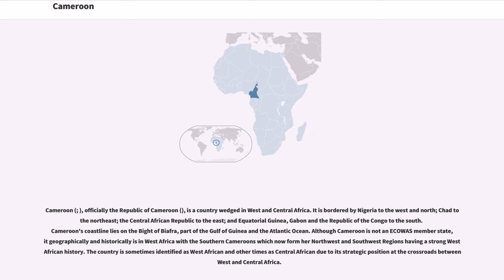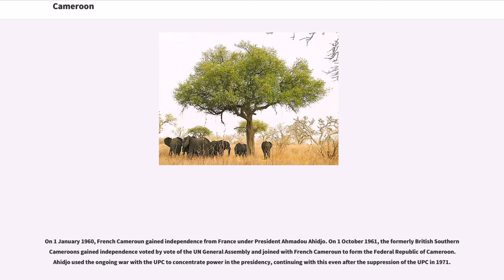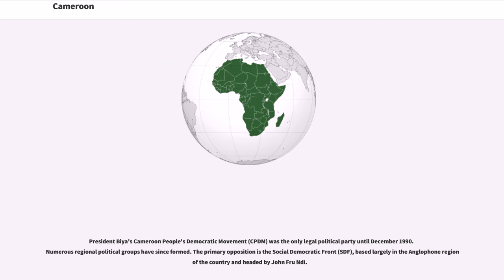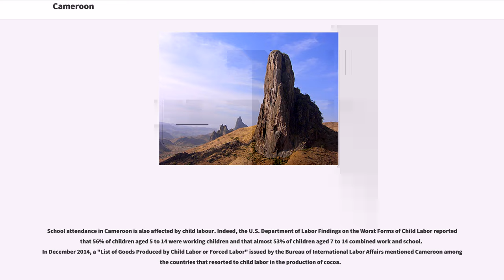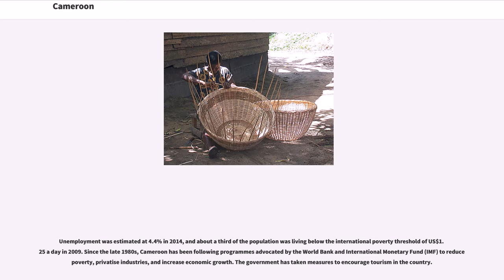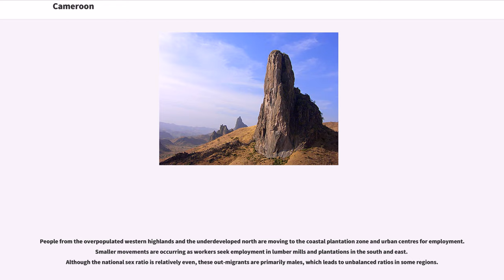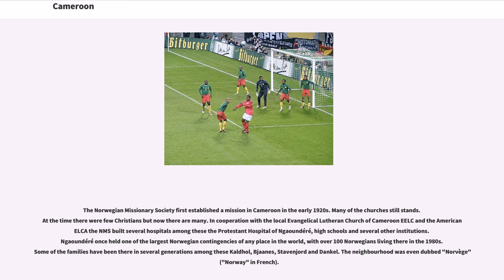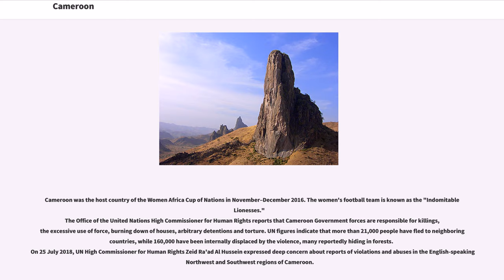Cameroon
English-speaking_countries_and_territories
French-speaking_countries_and_territories

Cameroon (; ), officially the Republic of Cameroon (), is a country wedged in West and Central Africa. It is bordered by Nigeria to the west and north; Chad to the northeast; the Central African Republic to the east; and Equatorial Guinea, Gabon and the Republic of the Congo to the south. Cameroon's coastline lies on the Bight of Biafra, part of the Gulf of Guinea and the Atlantic Ocean. Although Cameroon is not an ECOWAS member state, it geographically and historically is in West Africa with the Southern Cameroons which now form her Northwest and Southwest Regions having a strong West African history. The country is sometimes identified as West African and other times as Central African due to its strategic position at the crossroads between West and Central Africa.

French and English are the official languages of Cameroon. The country is often referred to as "Africa in miniature" for its geological and cultural diversity. Natural features include beaches, deserts, mountains, rainforests, and savannas. The highest point at almost is Mount Cameroon in the Southwest Region of the country, and the largest cities in population-terms are Douala on the Wouri river, its economic capital and main seaport, Yaoundé, its political capital, and Garoua. The country is well known for its native styles of music, particularly makossa and bikutsi, and for its successful national football team.

Early inhabitants of the territory included the Sao civilisation around Lake Chad and the Baka hunter-gatherers in th...